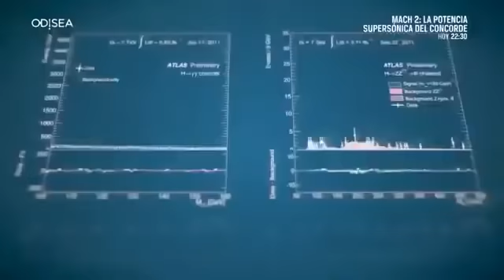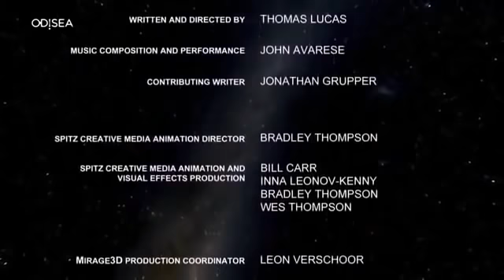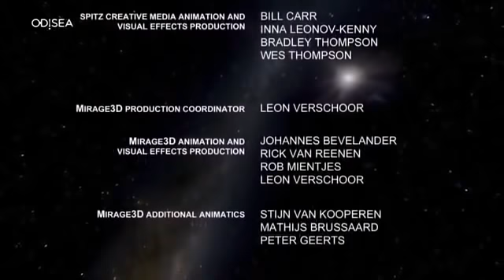El universo documental 2022 - Viaje interestelar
documental completo en español